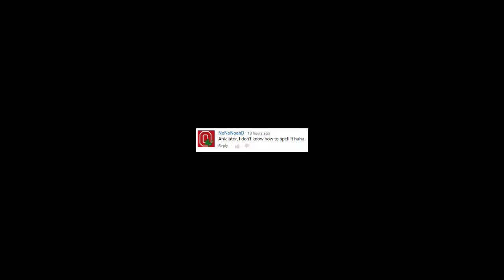call of duty black ops 3 67 kills with the brm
in this game play i am going to be showing you a game were i got 67 kills with this awesome gun in call of duty black ops 3 and more awesome game plays coming so make sure to subsribe for more videos